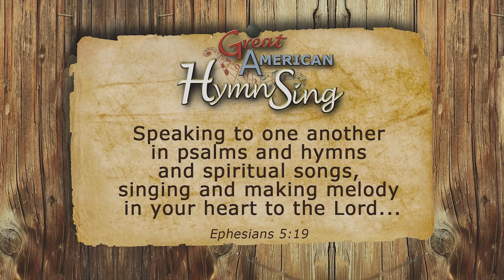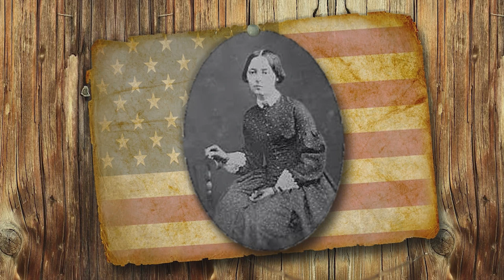Hymn Sing supers and bg vocals